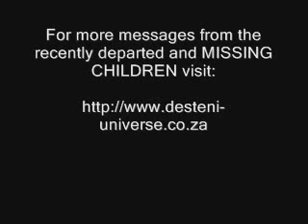耶穌（2）：我來地球之目的！聖經、門徒真相！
耶蘇(第二集). The Bible and Jesus A Message less shared.